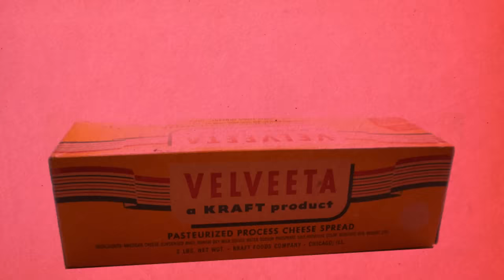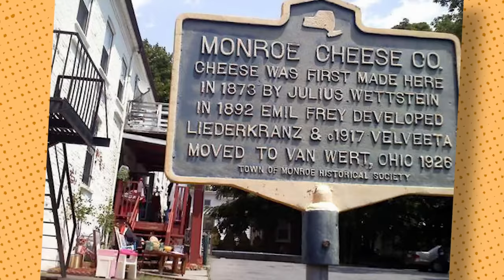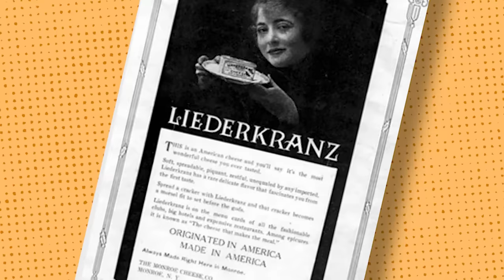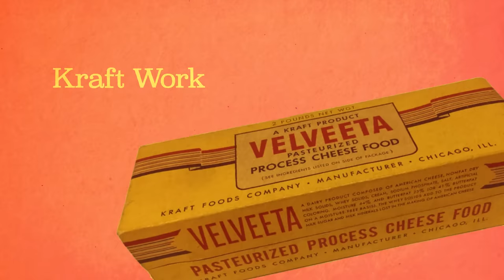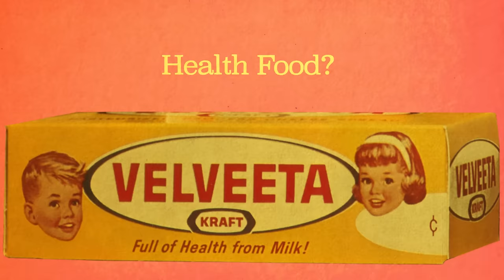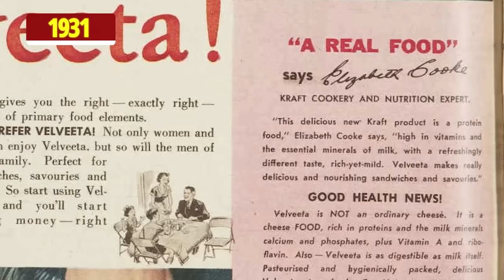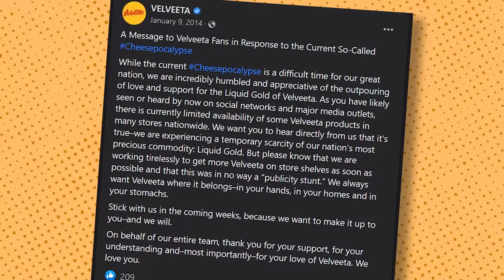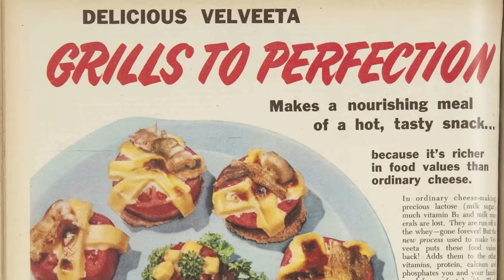The Gooey History of Velveeta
Weird History Food is getting cheesy, covering the history of Velveeta. Everyone's favorite party dip for tortilla chips has a longer history than one would expect. Coming from the dairy mind of Emil Frey, Velveeta has changed a lot over the years. How much? Well, take a dip into this video and find out. Chips are not required during the viewing of Velveeta, but a bib might be a good choice.